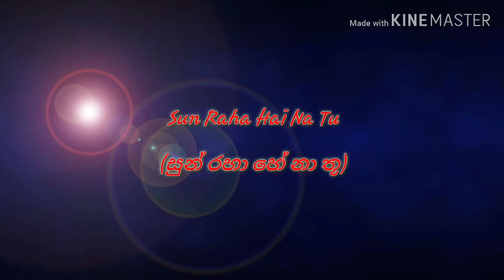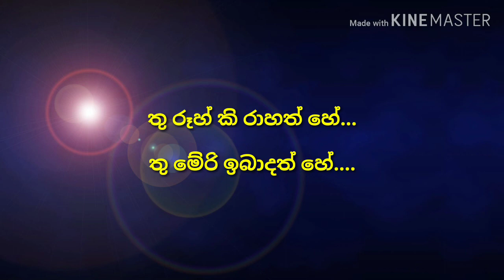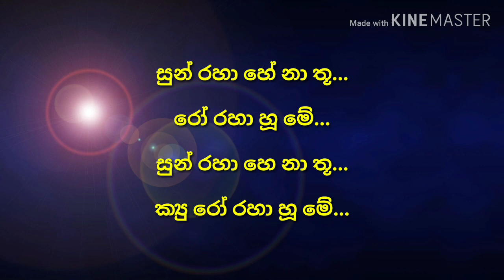Sun Raha Hai Na Tu Lyrics in Sinhala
Other Songs on this Channel
- Guleba Lyrics in Sinhala | Gulaebaghavali | ගුලේබා Lyrics සිංහලෙන්
- Afghan Jalebi (Ya Baba)Lyrics in Sinhala | Lyrics සිංහලෙන් | Phantom
- Ae Dil Hai Mushkil Lyrics in Sinhala | ඒ දිල් හේ මුෂ්කිල් Lyrics සිංහලෙන්
- Badtameez Dil Lyrics by Sinhala | Lyrics සිංහලෙන් | Yeh Jawaani Hai Deewani
- Tujh Mein Rab Dikta Hai - Lyrics in Sinhala (Lyrics සිංහලෙන්)| Rab Ne Bana Di Jodi
- Jiya re - Lyrics in Sinhala | ජිය රෙ - Lyrics සිංහලෙන්
- Bahut Pyaar Karte Hain - Lyrics in Sinhala | බොහොත් ප්‍යාර් කර්තේ හේ - Lyrics සිංහලෙන්
- Mere Rashke Qamar Lyrics in Sinhala | මේරෙ ‍රෂ්කේ කමර් Lyrics සිංහලෙන්
- Mera Wala Dance - Lyrics in Sinhala (මෙරා වලා ඩාන්ස් Lyrics සිංහලෙන්) - Simba
- ButtaBomma Lyrics in Sinhala (බුටබොමා Lyrics සිංහලෙන්)
- Sawan Aaya Hai - Lyrics in Sinhala (සාවන් ආයා හේ - Lyrics සිංහලෙන්)
- Bekhayali Lyrics in Sinhala ( බේකයාලි - Lyrics සිංහලෙන් ) - Kabir Singh
- First Class - Lyrics in Sinhala (ෆස්ට් ක්ලාස් - Lyrics සිංහලෙන්)
- Pehla Nasha - Lyrics in Sinhala (පැහැලා නෂා - Lyrics සිංහලෙන්)
- Ae Mere Humsafar - Lyrics in Sinhala ( ඒ මෙරේ හම් සෆර් - Lyrics සිංහලෙන් )
- Rowdy Baby - Lyrics in Sinhala (රව්ඩි බේබි - lyrics සිංහලෙන්) - Maari 2
- Sanam Re - Lyrics in Sinhala
- Banjara - Ek Villain Lyrics in Sinhala
- Sanam Teri Kasam Title Song Lyrics in Sinhala
- Suno Na Sangemarmar Lyrics in Sinhala